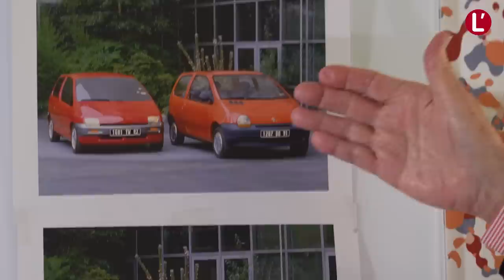La Renault Twingo a 30 ans, découvrez sa génèse racontée par Patrick le Quément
L’argus vous raconte dans un 1er volet l’histoire secrete des maquettes de la Renault Twingo.